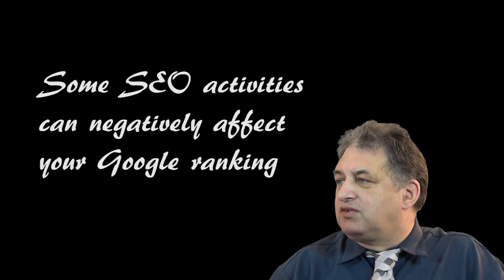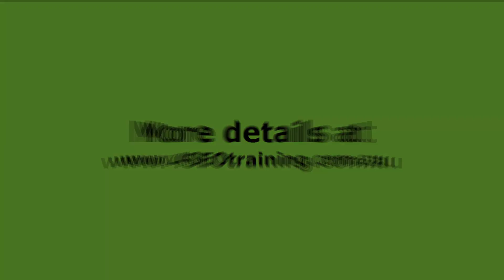#4 SEO Tutorials for Beginners | Bad Search Engine Optimization (Black Hat SEO)